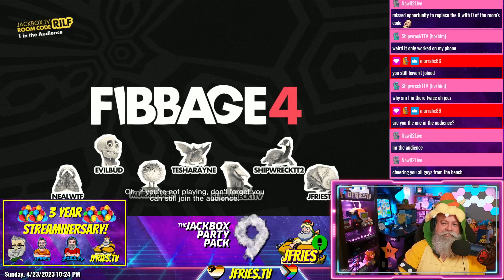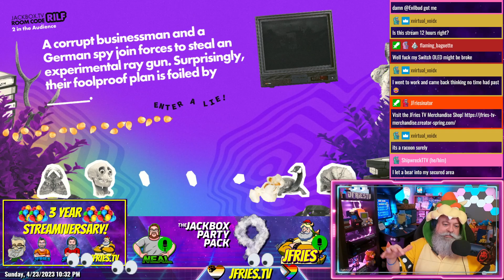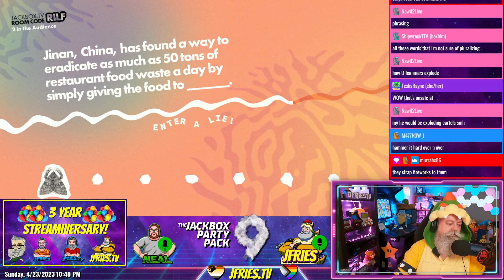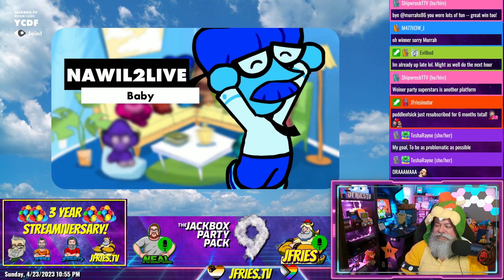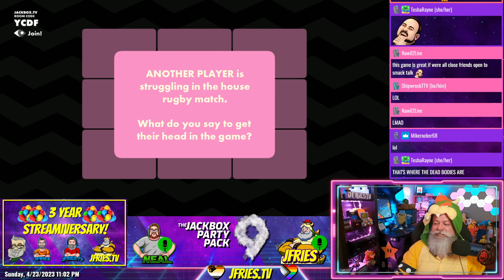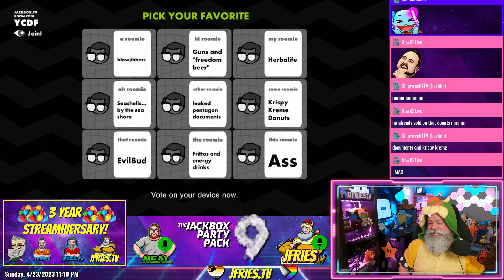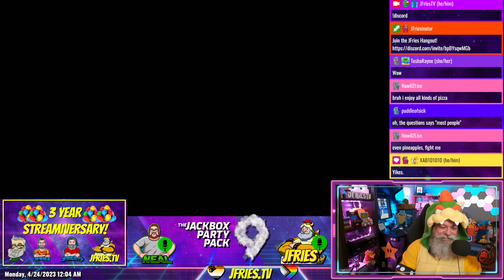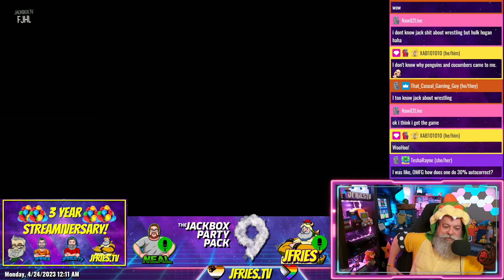Three Year Streamiversary - Part III - Jackbox Party Pack